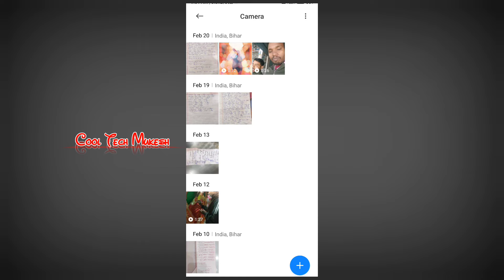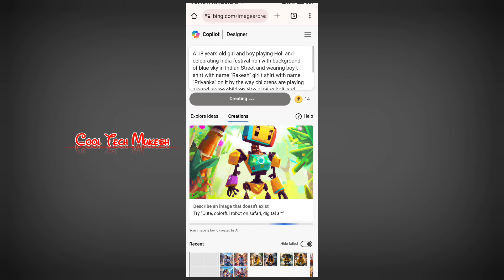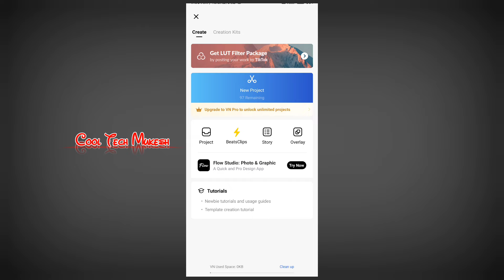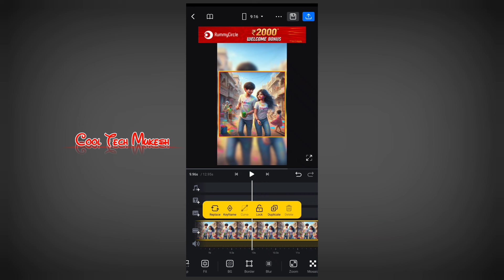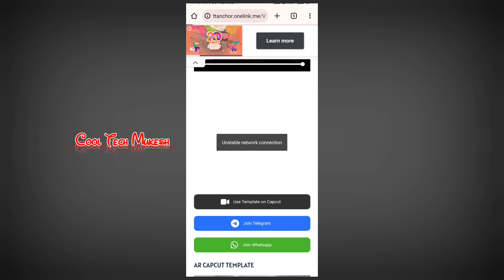Insta Reels Zoom in / Zoom out Blur Video Editing | Just one Click 🥰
Hii dosto.

Promt 👇
            Telegram Channel pe

                      Thanks